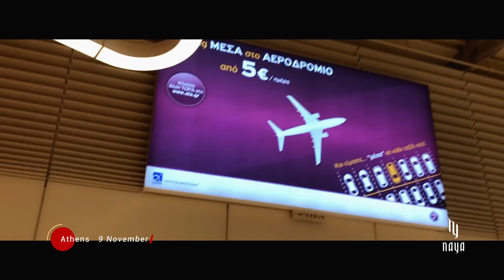Naya - Πες μου που ήσουν - Behind The Scenes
Naya - Πες μου που ήσουν -  Behind The Scenes Naya

Μουσική: Γιάννης Φρασέρης
Στίχοι: Γρηγόρης Βαξαβανέλης

Φωνητικά: Τηλέμαχος Ζέης

Σκηνοθεσία Γιώργος Μπενιουδάκης
Επιμέλεια παραγωγής video clip: Μάριος Κυπριώτης - Μιχάλης Τσούκας

Στίχοι/Lyrics:
Έρχεσαι ξανά έτσι ξαφνικά
όλα θες να είναι πάντα όπως ήτανε παλιά
εύκολα ξεχνάς, πάλι εδώ γυρνάς
εσύ που τότε είχες σβήσει
τόσα όνειρα για μας.

Πρώτη μου φορά σπάω την σιωπή
κι ας λες πως ήσουνα κομμάτια
η καρδιά μου τι να πει.

Πες μου που ήσουν όταν πονούσα
και είχα διαλυθεί,
δύσκολες νύχτες τηλεφωνούσα
πουθενά εσύ.
Πες μου που ήσουν όταν ζητούσα
λύση στο ποτό
δίχως εσένα ρωτάς αν μπορούσα
μα τώρα πια μπορώ.

Άνοιξες πληγές, ξέρεις πόσο φταις
μη μου λες για αγάπη
φύγε τώρα μην με καις
ξέφυγα πολύ απο την λογική
σε είχα ανάγκη μα εσύ
είχες εξαφανιστεί.

και είχα διαλυθεί,
δύσκολες νύχτες τηλεφωνούσα
πουθενά εσύ.

Naya - Πες Μου Που Ήσουν | Pes Mou Pou Isoun - Official Music Video 2018